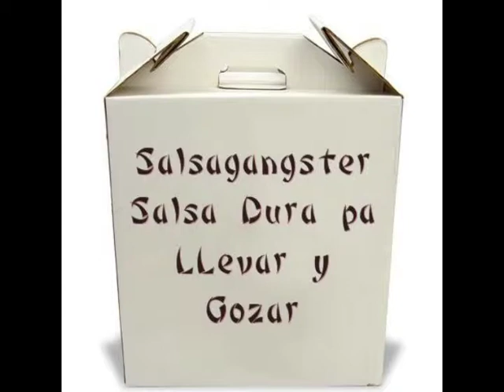Animate Toby Muñoz